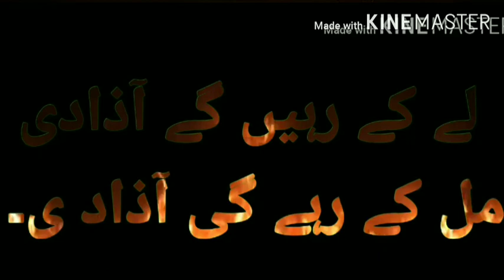Kashmir day status| whstsapp kashmir day status|5 February Kashmir day status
kashmir day
#5 February Kashmir  day WhatsApp status